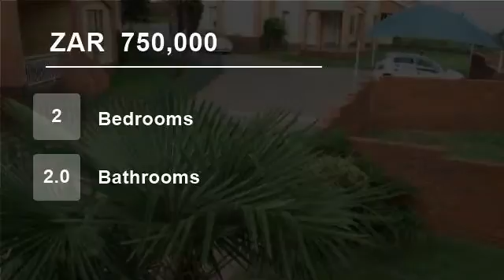2 Bedroom Townhouse For Sale in Winchester Hills, Johannesburg, Gauteng, South Africa for ZAR 750...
98sq meters of Space! This large Townhouse has two bedrooms,two bathrooms with an open plan lounge and a fitted kitchen. The tiled entertainment area is completed by a large balcony that overlooks the complex. The complex has a sparkling pool thats situated right on your doorstep and this 24 hour security manned complex is pe...